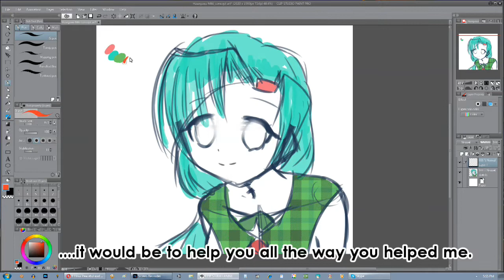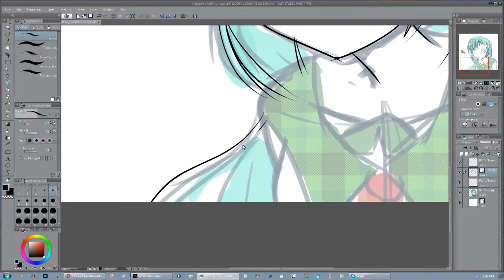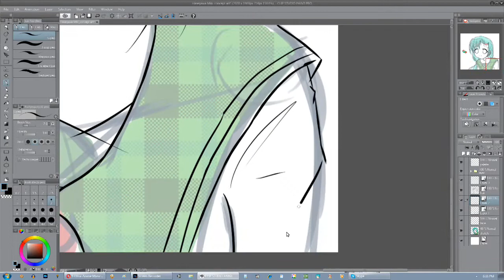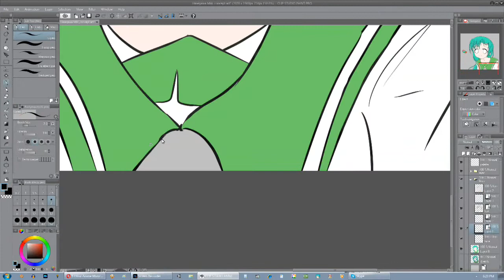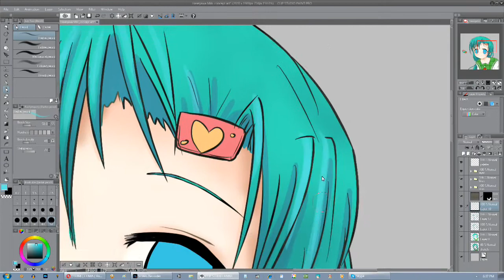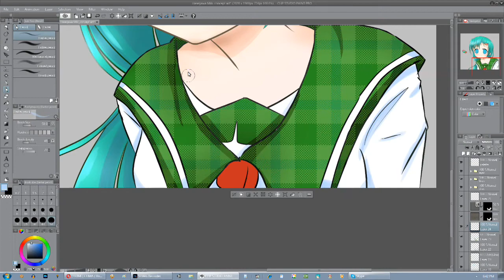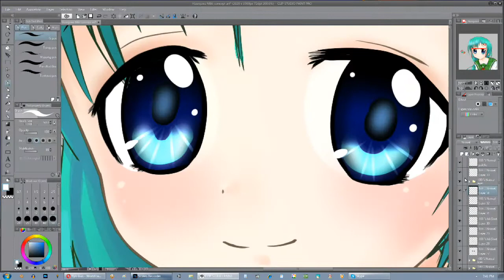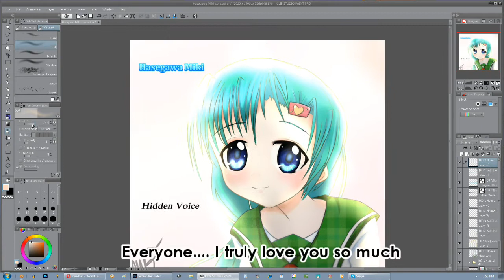(Clip Studio Paint) Hasegawa Miki _Anime OC _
Hasegawa Miki is a shy young girl who loves to sing. Her ability is transformation, in answer to her wish to be able to become someone loved by all.
Voice acting is by me. Sorry for my awful Japanese, I'mstill learning! ^ ^
These characters are part of a story I'm working on in my spare time. I'm not ready to reveal it yet, as I have a lot of stuff going on already.